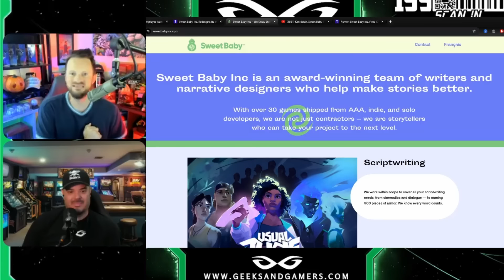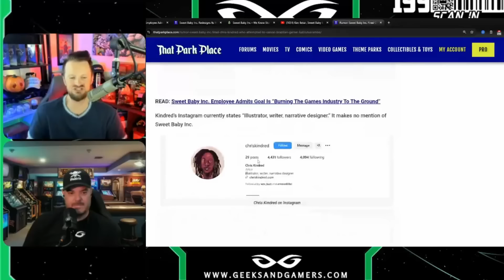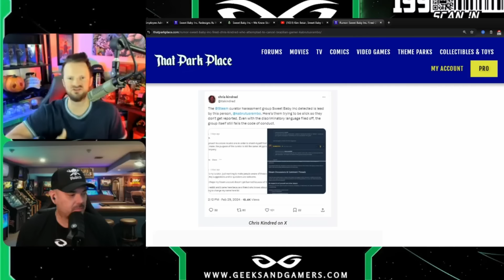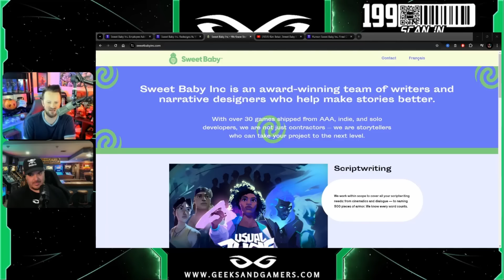Sweet Baby Inc DISASTER Gets Worse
Jeremy Prime
Pensacola
Florida, USA
32524